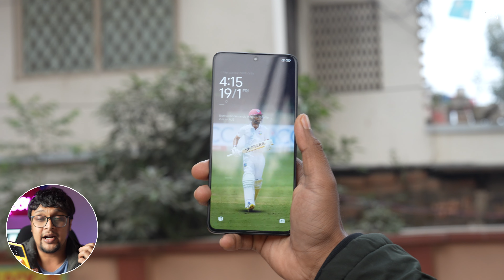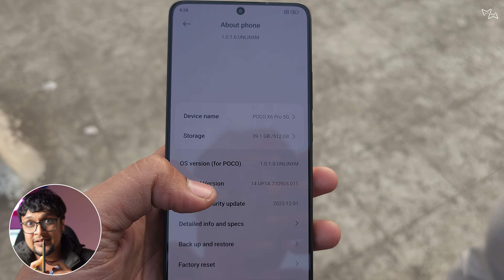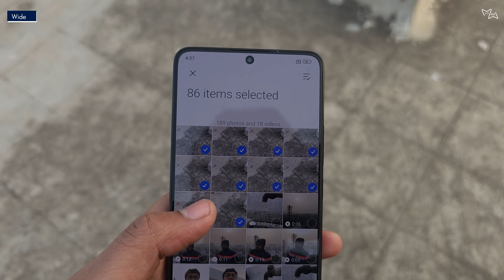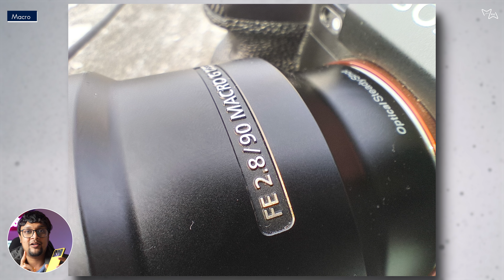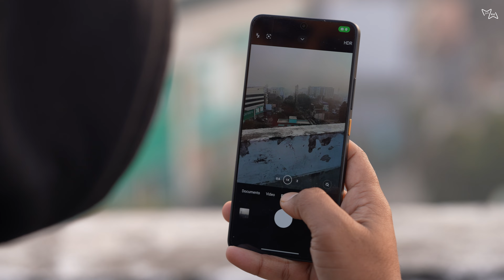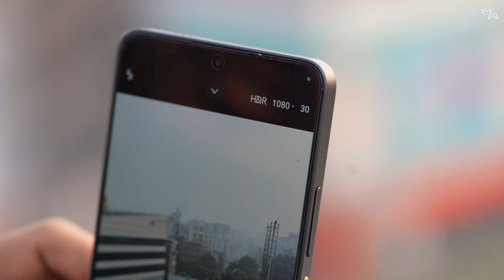Poco X6 pro Camera test